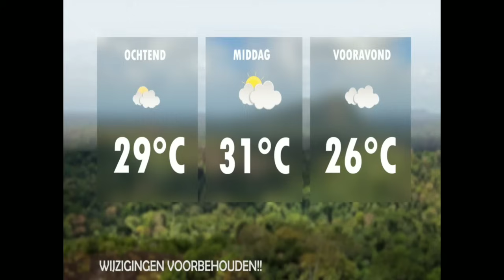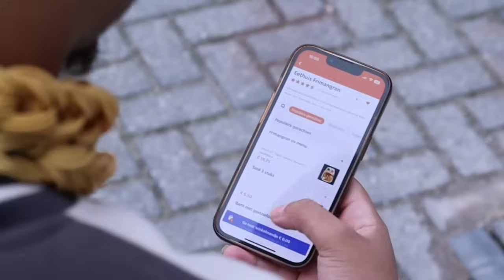De Nieuwe Politiek Live: reacties toeschouwers over defjle